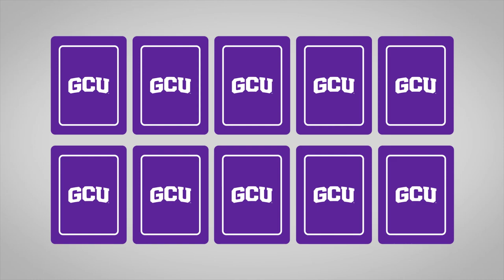GCU Softball Baby Pictures #3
GCU Softball players try to guess their teammate by her baby picture.